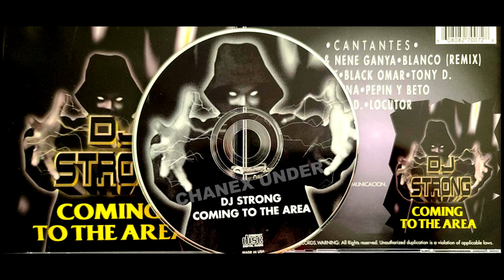Tony D - Dj Strong - Coming To The Area